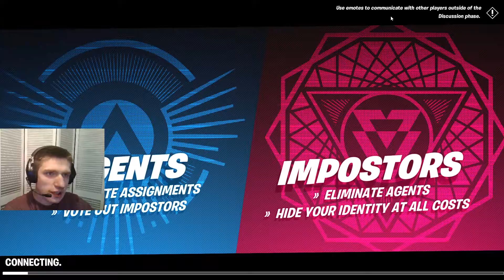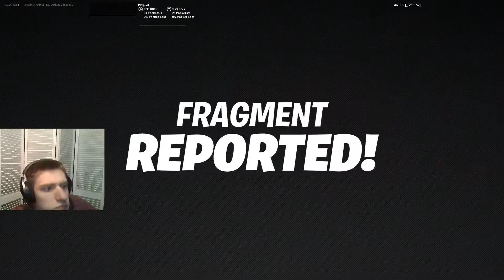fortnite among us